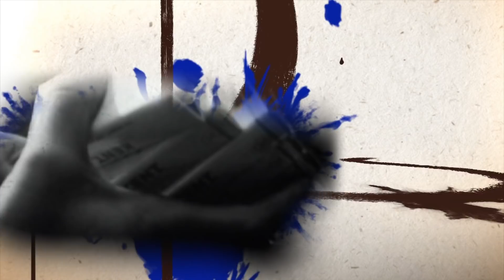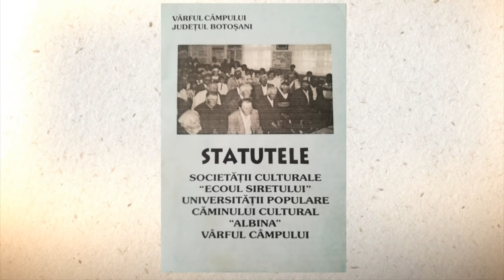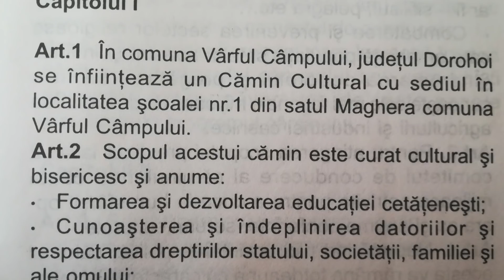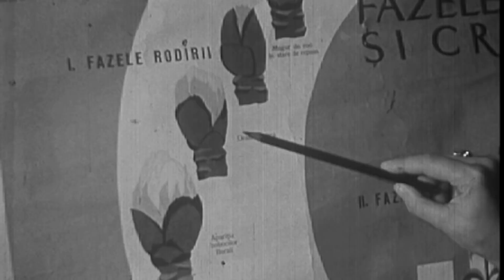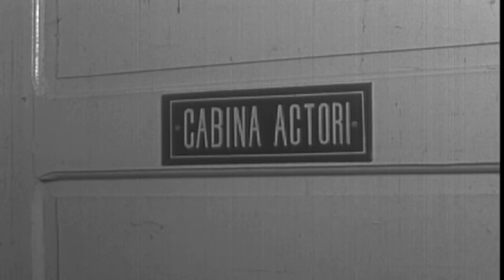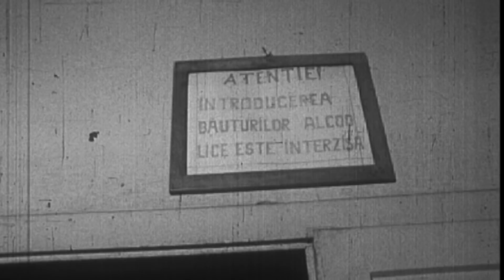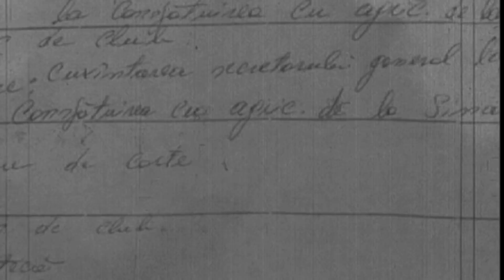Adevăruri despre trecut: Hai la căminul cultural! - prima parte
Ediţia emisiunii Adevăruri despre trecut, difuzată miercuri, 4 decembrie, la TVR1, în care Raluca Rogojină şi echipa ei au adunat mărturii ale foștilor directori de cămine culturale din timpul comunismului și ale participanților la cele mai importante evenimente din lumea satului românesc, petrecute la căminul cultural.